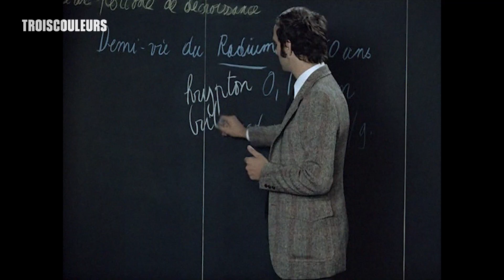#54. Hearing Bresson // Écouter Bresson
“It is true that the ear is much more creative than the eye. The eye is lazy; the ear, on the contrary, invents”. Robert Bresson to Jean-Luc Godard and Michel Delahaye, Cahiers du cinéma, May 1996.
"L’œil est paresseux, l'oreille, au contraire, invente." Robert Bresson à Jean-Luc Godard et Michel Delahaye, Cahiers du cinéma, mai 1966.